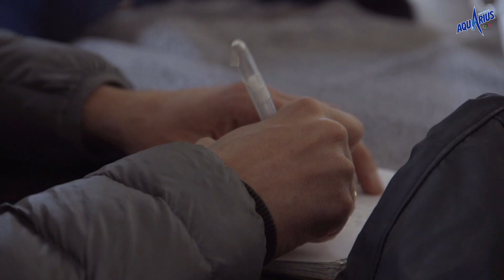Luik-Bastenaken-Luik Jan Bakelants is één van de outsiders. Bekijk zijn voorbereiding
Luik-Bastenaken-Luik
Jan Bakelants is één van de outsiders.
Voorspel de plaats van Jan en win een gratis door Jan gesigneerde krat met bidon.

Bekijk de video met de voorbereiding van Jan op LBL
Success is the sum of details.